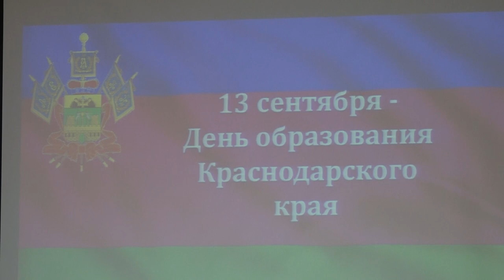Торжественный прием в администрации Северского района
В районной администрации подарками, благодарственными письмами и грамотами отметили самых достойных жителей муниципалитета.  Торжественный прием провели в честь знаменательной для каждого кубанца даты - празднования 85-летия со Дня образования Краснодарского края.
Все выпуски новостей смотрите на нашем YouTube канале:
ТРК Атаман.